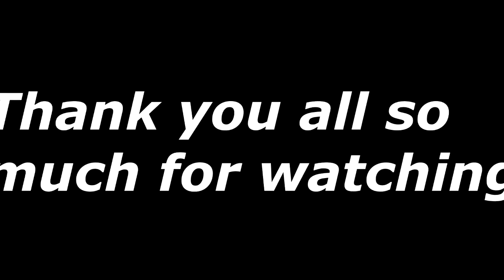Epico | My first edit